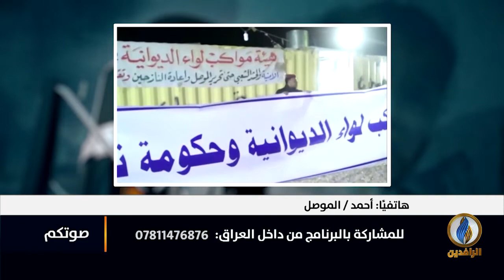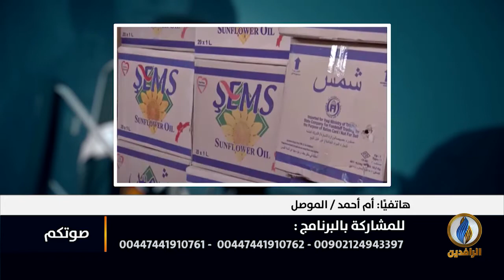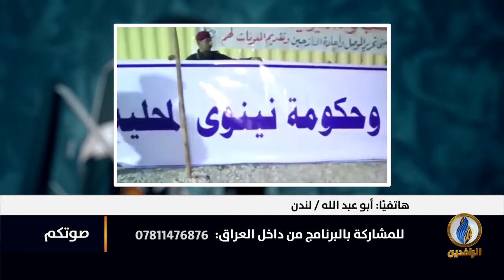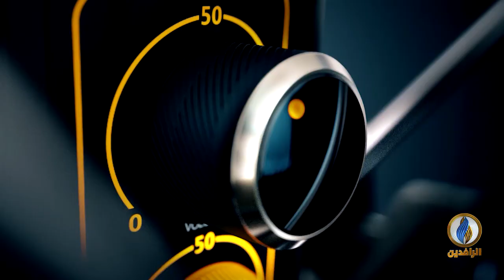صوتكم | ميليشيات تبتز أهالي نينوى في نقاط التفتيش